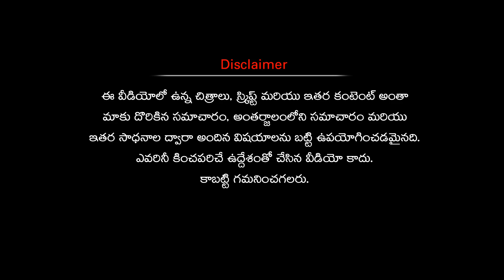Women entrepreneur success story telugu | successful people life stories in telugu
Entrepreneur ideas in telugu | latest business ideas in telugu | most inspiring success stories in telugu | successful people life stories in telugu